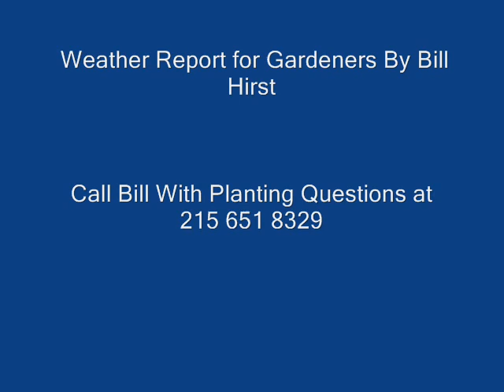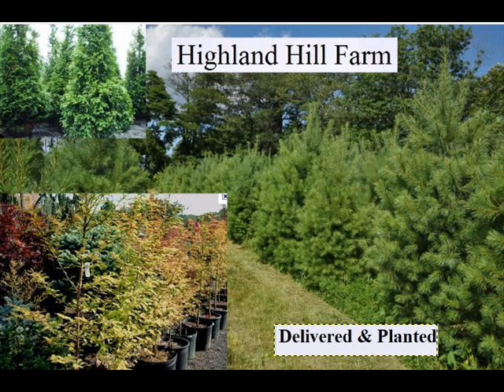Weather Report for Gardeners in Bucks County 12-29-2010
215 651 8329 Local Gardening report for Bucks County Pa Doylestown, Pennsylvania (18901) Conditions & Forecast : Weather ...Active Notice: Record Report (US Severe Weather) Doylestown Ridge ( NW), Doylestown, PA ... Doylestown Twp (Pebble Hill Rd), Doylestown, PA ...
- Cached - SimilarGet more results from the past 24 hours
►Doylestown, Pennsylvania (18901) Conditions & Forecast : Weather ...Full Report — Pilot Maps Alternate Computer Forecast: AVN MOS Weather ...
- Cached - SimilarShow more results from wunderground.comGet more results from the past 24 hours
Doylestown Weather Forecast | AccuWeather.com for Doylestown, PADoylestown weather forecast. Hourly forecasts and extended weather forecast for Doylestown, PA including 5 day, 10 day, & 15 day forecast.
- Cached - SimilarDoylestown, PA weather, 5-Day forecast and traffic conditions ...Doylestown, PA weather with current conditions, 5-Day forecast, and interactive traffic updates. Doylestown weather reports include high and low ...
- CachedThe Doylestown, Pennsylvania Aviation Weather Report and Forecast ...The Doylestown, Pennsylvania Aviation Weather Report Forecast, Wind Speed, Wind Direction and Temperatures.
- Cached10 Day Weather Forecast for Doylestown, PA (18901) - weather.com10 day weather forecast for Doylestown, PA (18901) with weather conditions, high and low